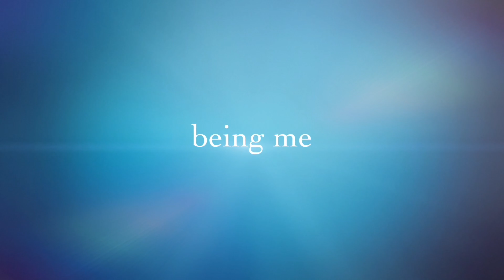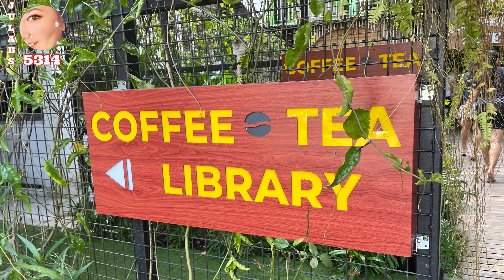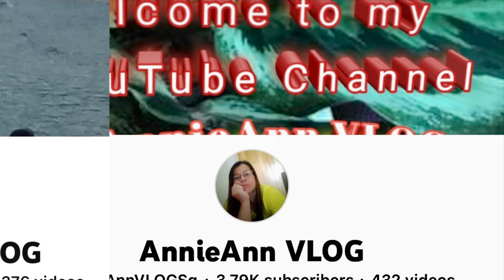LUCKY SAIGON CAFE